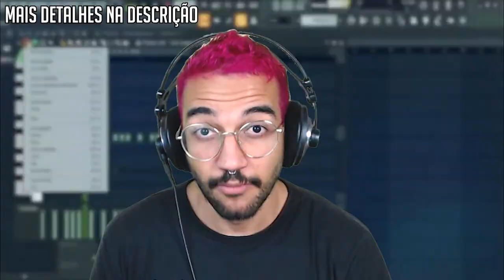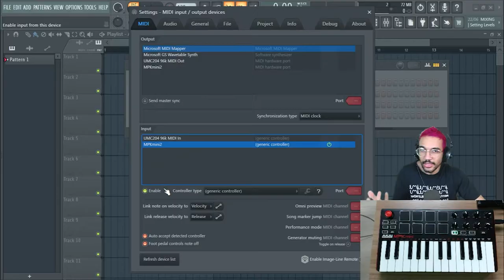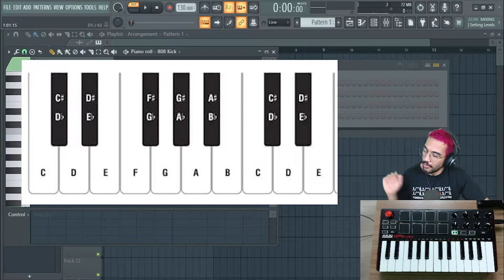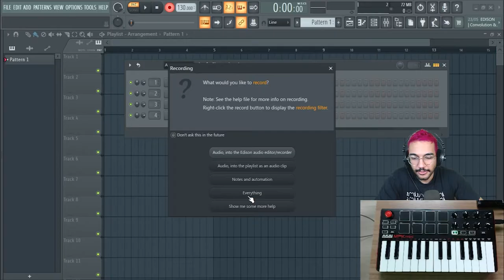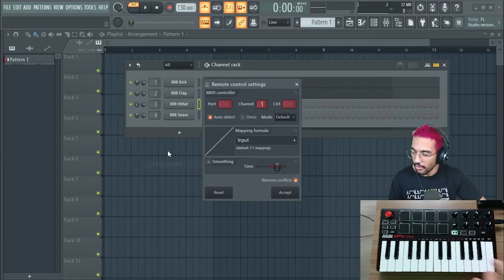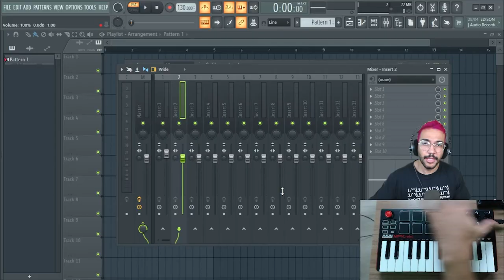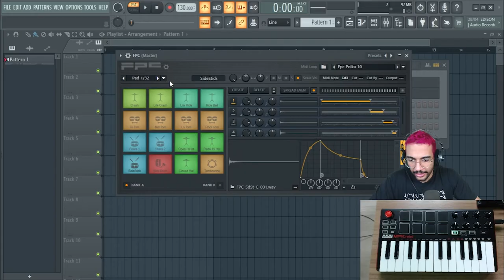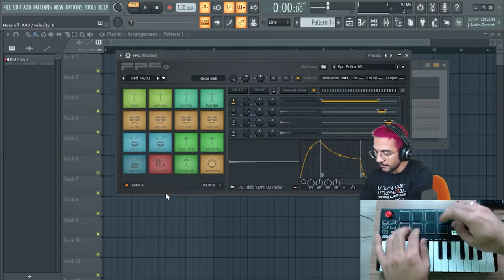COMO CONFIGURAR E USAR CONTROLADORA NO FL STUDIO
Se você já tentou utilizar um controlador MIDI no FL Studio, sabe a dificuldade de configurar pra deixar tudo funcionando direitinho no software. Então trouxe esse vídeo ensinando a configurar e como produzir utilizando uma controladora!